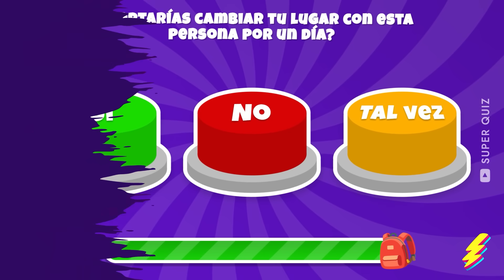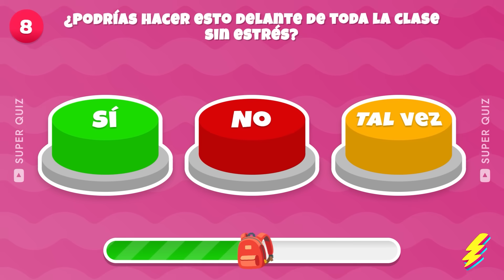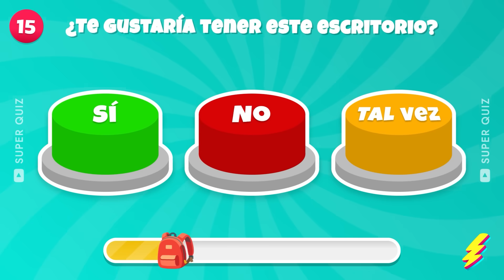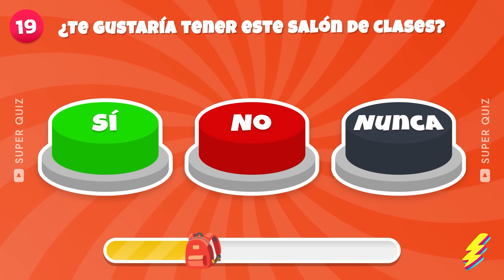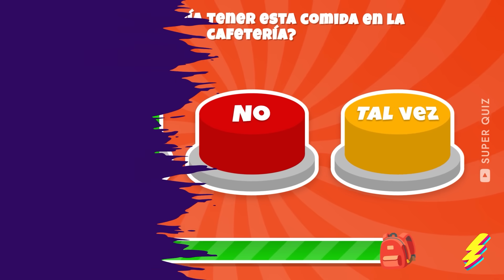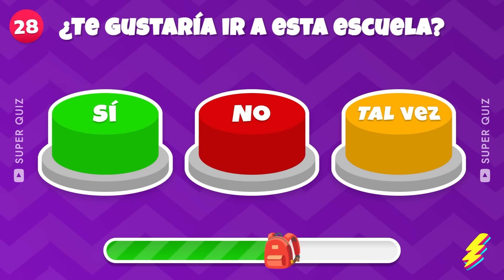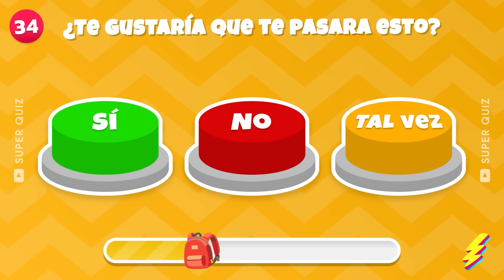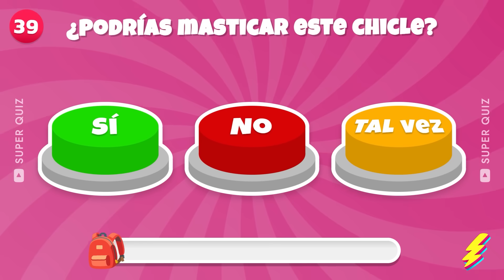¡Elige un BOTÓN...! Edición ESCUELA 🎒 SÍ, NO o TAL VEZ 🟢🔴🟡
¡Elige un botón y descubre tu destino en la escuela! En este divertido quiz de colegio, tendrás que decidir: ¿sí, no o tal vez? Prepárate para enfrentarte a decisiones difíciles y ver cómo cambiarán tus días en el colegio. ¿Podrás elegir el botón correcto? ¡Vamos a ver si puedes decir sí o no o tal vez con confianza! No te pierdas esta edición especial de elige un botón en la escuela. ¡Juega ahora y desafía a tus amigos!